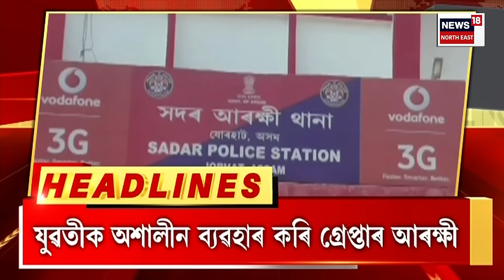BIG BREAKING | ASSAM NEWS : । ৰাজহুৱা সভাত সাধু আৰু নামঘৰীয়াক ধৰ্ষণকাৰী আখ্যা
BIG BREAKING | ASSAM NEWS : সাম্প্ৰদায়িক মন্তব্য কৰি গ্ৰেপ্তাৰ কংগ্ৰেছী বিধায়ক আফতাবউদ্দিন মোল্লা।
হিন্দুক লৈ বিতৰ্কিত মন্তব্য কৰি গ্ৰেপ্তাৰ জলেশ্বৰ সমষ্টিৰ বিধায়ক আফতাবউদ্দিন মোল্লা